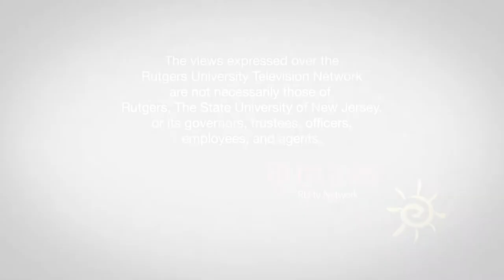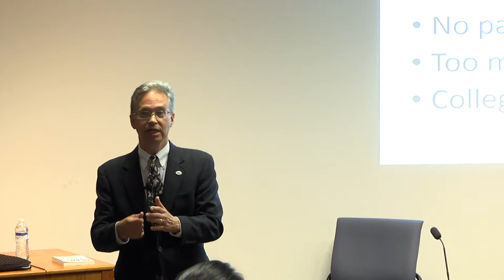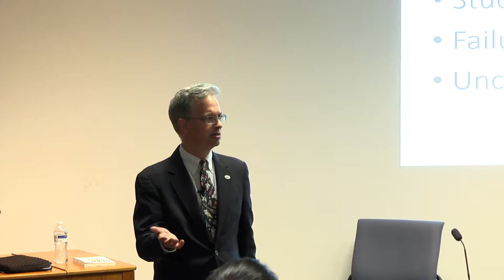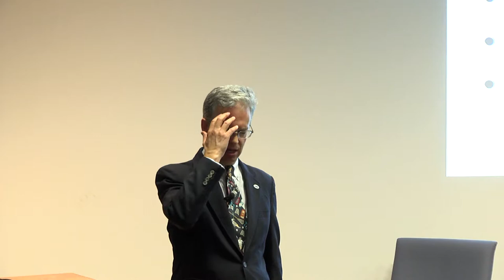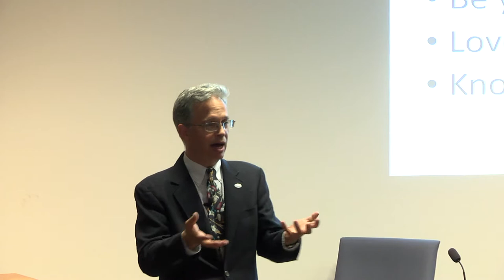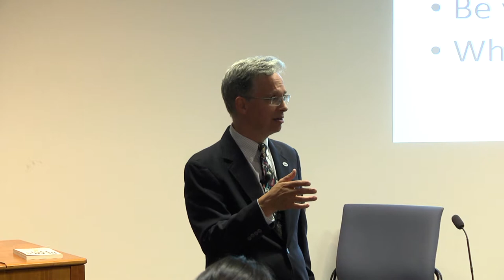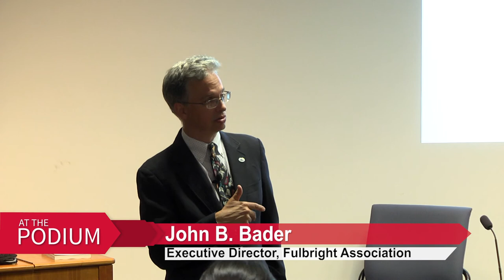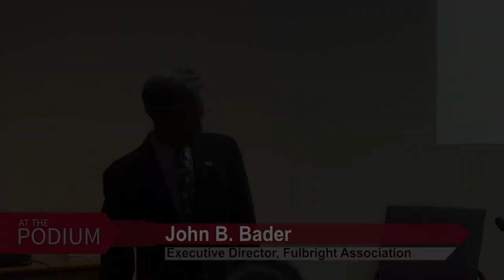Author Talk: 10 Strategies for College Success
John Bader, executive director of the Fulbright Association, speaks about his book Dean’s List: 10 Strategies for College Success. Bader's talk aims to aid graduating seniors, first-generation, and non-traditional students alike, in having the most productive and rewarding college experience possible.